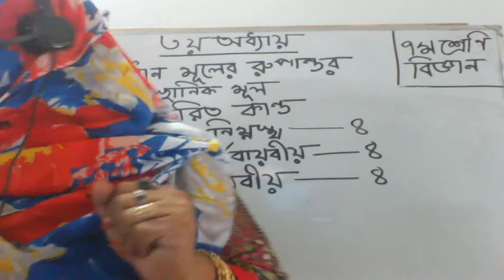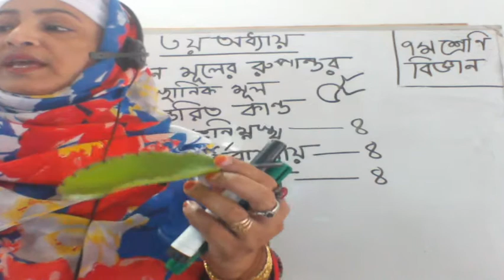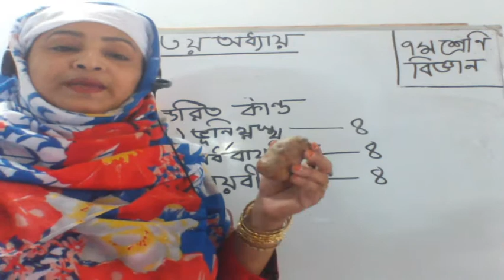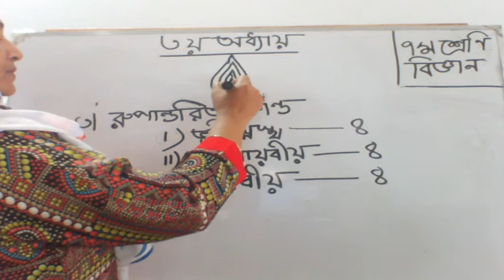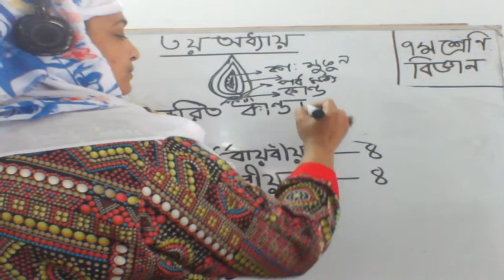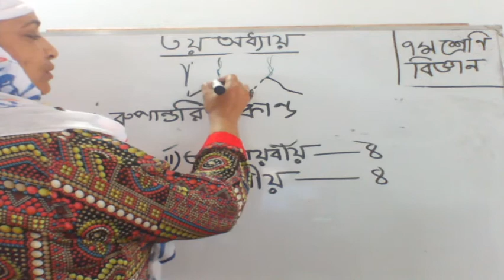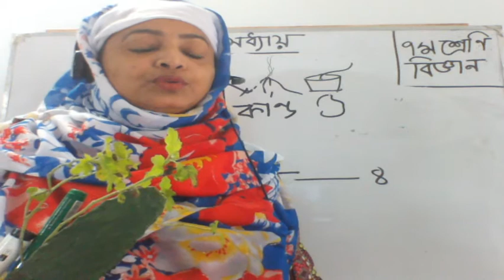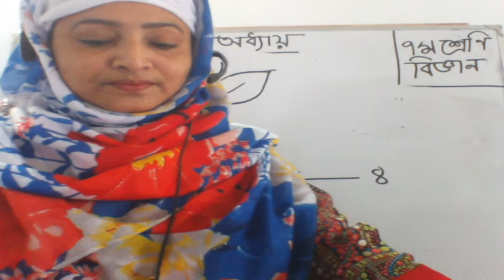পূব পাঠ আলোচনা, সপ্তম শ্রেণী বিজ্ঞান, তৃতীয় অধ্যায়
সম্পম শ্রেণী বিজ্ঞান, তৃতীয় অধ্যায়, উদ্ভিদের ব্যাহিক বৈশিষ্ট